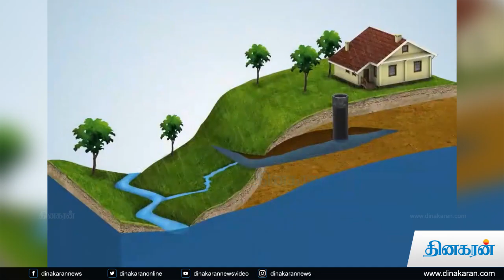அபாய கட்டத்தில் நிலத்தடி நீர் மட்டம் | மழை நீர் சேகரிப்பு கட்டமைப்பிற்கு முக்கியத்துவம் தர வேண்டும்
பொதுப்பணித்துறை சார்பில் தமிழக அரசுக்கு அறிவுறுத்தல்

சென்னை: தமிழகத்தில் நிலத்தடி நீர் பயன்பாடு அதிகரித்து விட்டது. இதன் காரணமாக, தமிழகத்தில் பெரும்பாலான மாவட்டங்களில் நிலத்தடி நீர் மட்டம் 300 முதல் 500 அடிக்கு கீழ் வரை சென்று விட்டது. நிலத்தடி நீர்மட்டத்தை பெருக்க புதிய திட்டங்கள் கொண்டு வர நடவடிக்கை எடுத்தபாடில்லை. இதனால், நிலத்தடி நீர் மட்டம் தொடர்ந்து குறைந்து கொண்டே தான் வந்தது. அதன்பிறகு தமிழக அரசு சார்பில் நிலத்தடி நீர் மட்டத்தை அதிகரிக்கும் வகையில் நிலத்தடி நீரை செறிவூட்டும் திட்டத்தை கொண்டு வர முடிவு செய்யப்பட்டது.